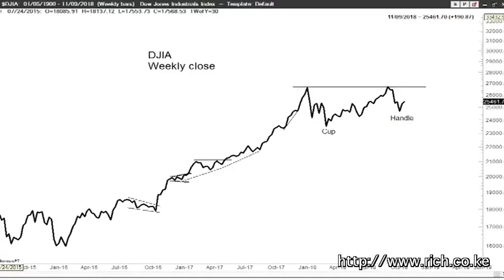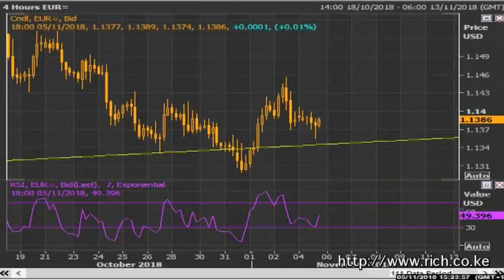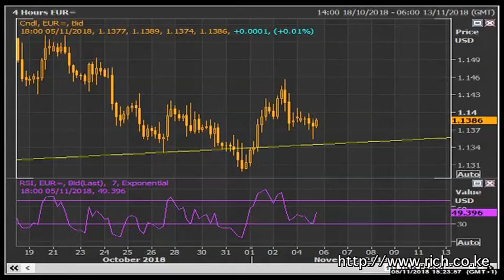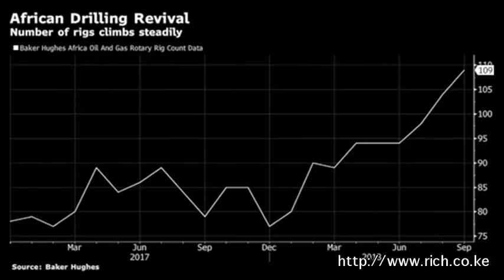Matters Financial and Geopolitical from a Frontier, International Markets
Red October, Possible bullish Cup, Currency Markets, Commodity Markets.